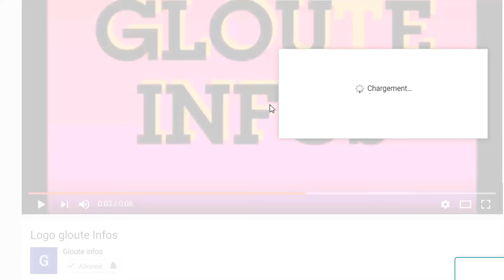Urgent! Alassane Ouattara frappé par un terrible malheur a Abidjan Thidjane Thiam inconsolable